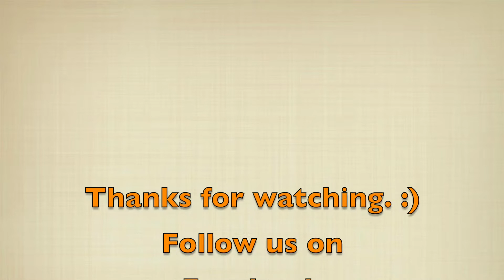Prinsessia kasteel Plopsaland constructie-update 03-10-2015. :)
in deze video ziet u een update van de werkzaamheden aan het prinssesia  kasteel in Plopsaland.

Veel kijkplezier.